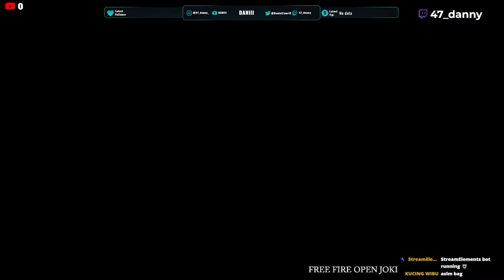FORTNITE ZERO BUILD - SOLO ( baca Description ) !!!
ACC FREE FIRE KENA SUSPENDED :(

 ♦♦♦♦♦♦ WELCOME TO DANIII♦♦♦♦♦♦♦

Commands ::
!commands